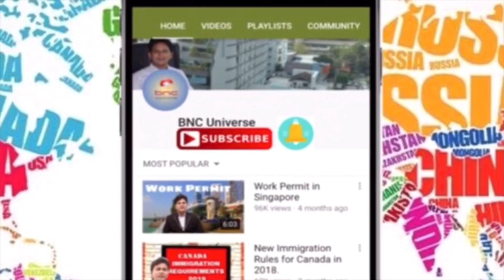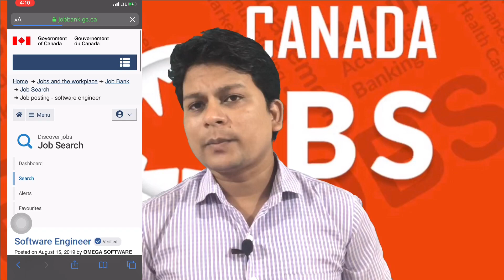Get Job in Canada